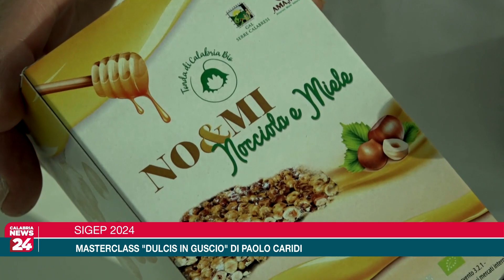Al Sigep di Rimini la Masterclass di Paolo Caridi sulla frutta in guscio